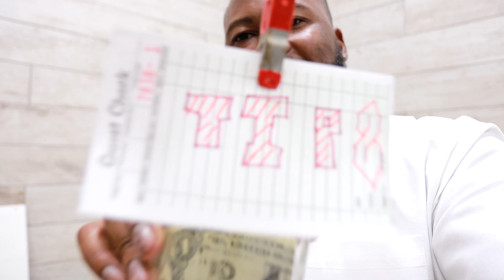You have to stay hungry if you want a successful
How many times have you heard people tell you tired saying and old wives tails about what it takes to have a successful business?

When you think about it, it’s usually poor information that doesn’t help.

Concise & quick Business video’s because business is more than people telling you to spend money advertising marketing and borrowing money from the bank because people not telling you about those ugly conditions and terms

Want to know the catch of owning & operating a business? I grew up in a family business (35 years and counting) that has: thrived, survived, and struggled

Tok, Tw, YouTube, & Vero @ paracletepub